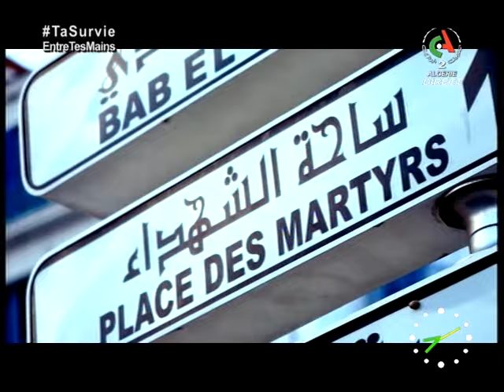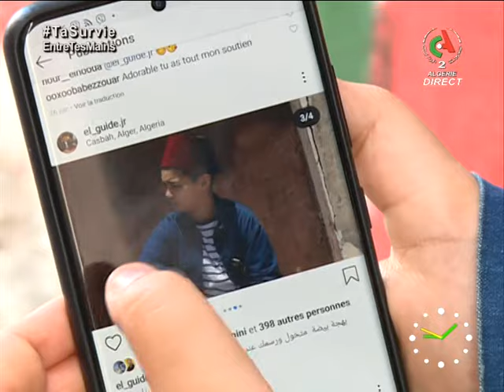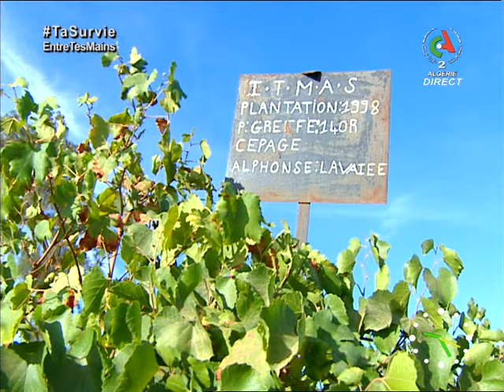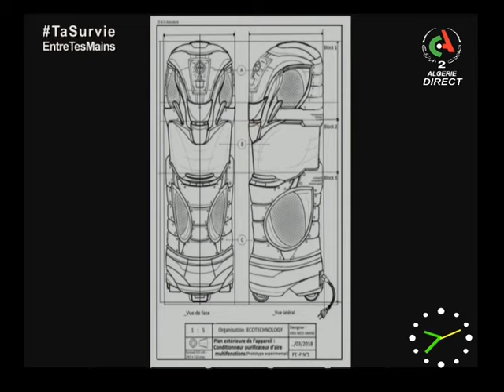Bonjour d'Algérie - Émission du 8 octobre 2020